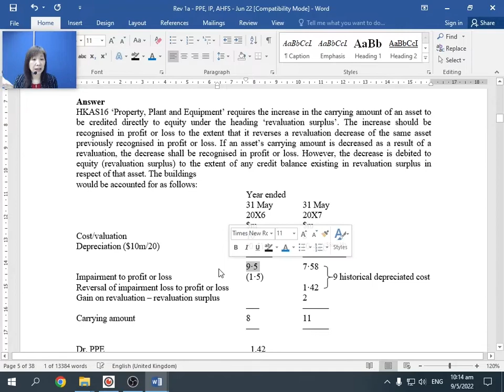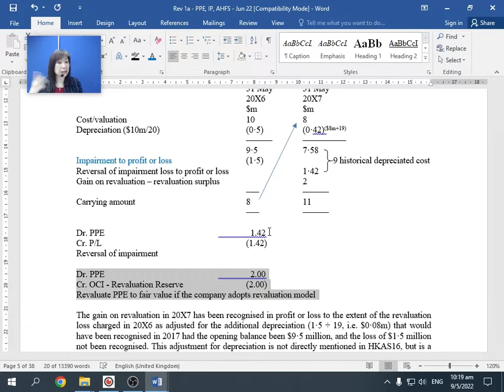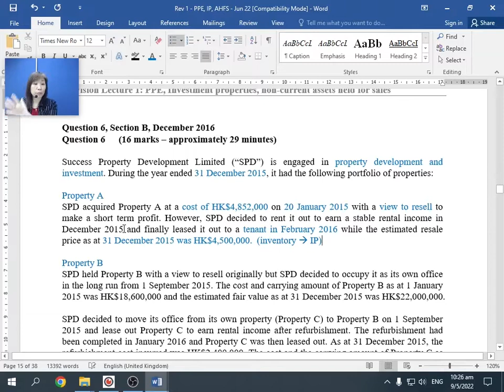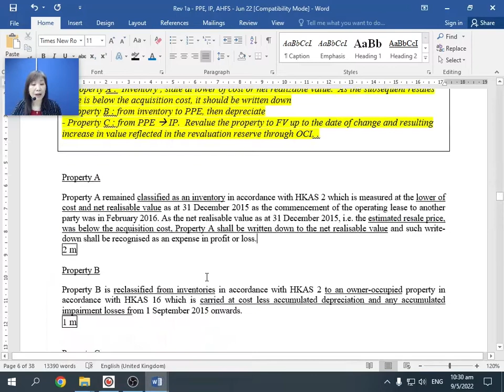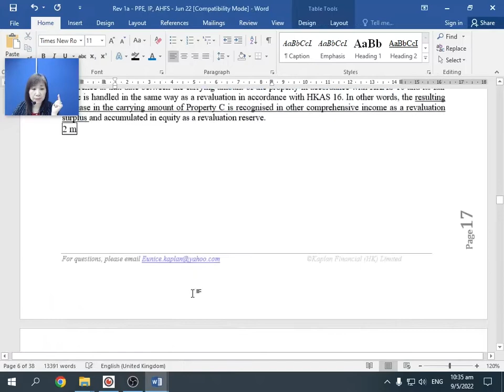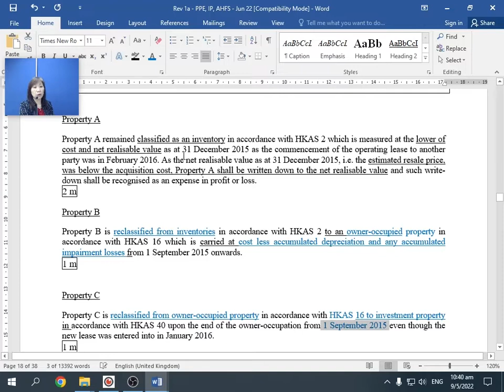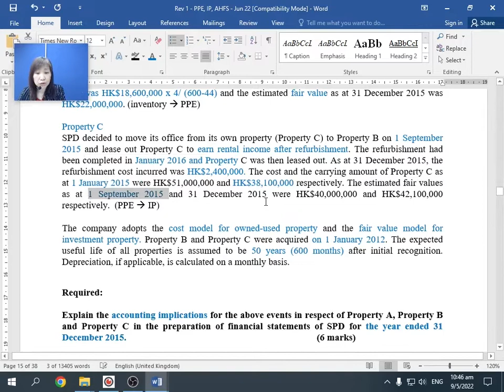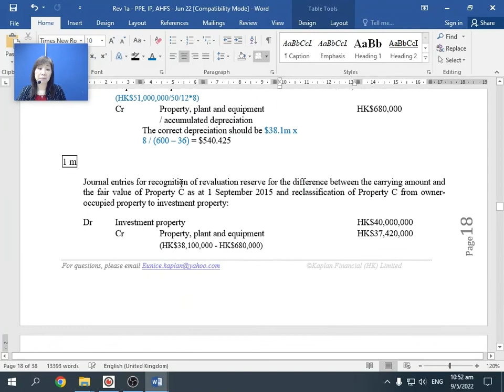New QP M11 Demo Lecture - Eunice Chu